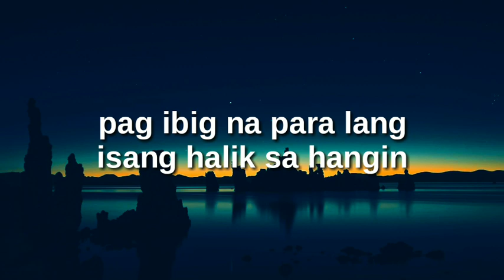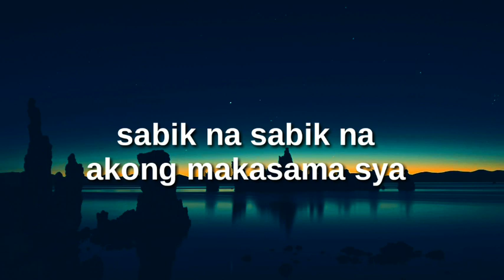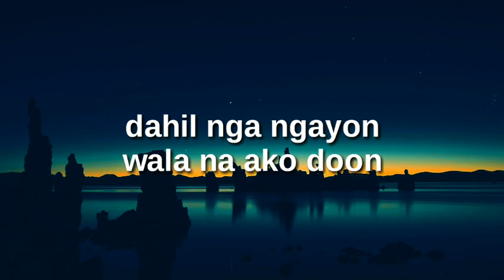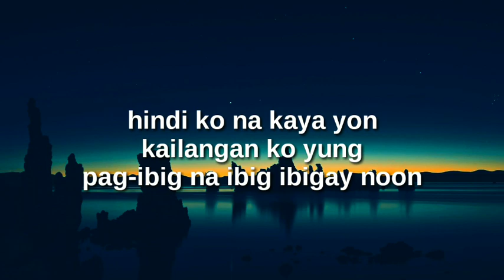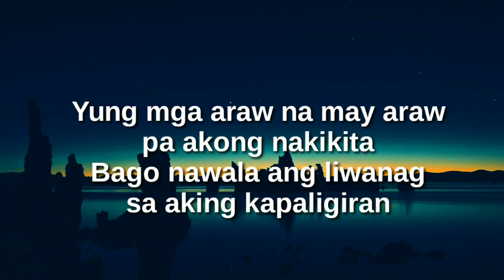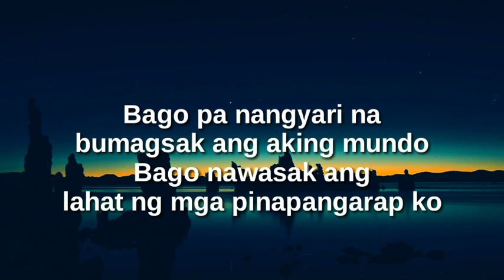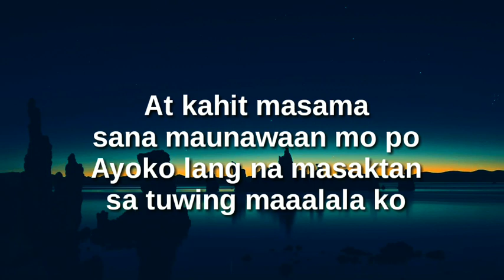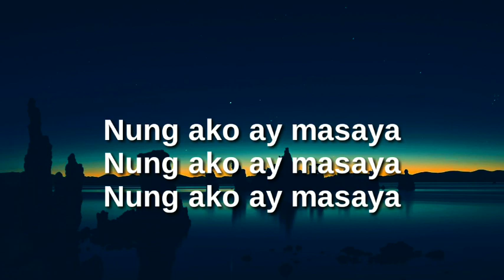Kz Tandingan - Halik Sa Hangin - Ost The Killer Bride"Lyrics Video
Thiis song is not mine
Just want to promote the song and the artist
Credit this original music video

Artist
Kz Tandingan

Lyrics
Ang ikli ng panahon na binigay sa amin
Pag-ibig na para lang isang halik sa hangin

Sandali lang nabuhay ang pusong ito
At ngayon nagdurugo

Dahil nga ngayon wala na ako doon
Sa piling niya mayroon
Pag-asa pa ba
Sana lang ay magkaroon
Isa pang pagkakataon
Na ibalik pa ang kahapon
Nung kasama ko siya
Nung ako ay masaya

Sabik na sabik na akong
makasama siya
Gusto kong humalik sa
labi at mga pisngi niya
Pwede bang ibalik pa
yung pag-ibig naming dal’wa
O wala na talaga

Napakasakit ng dinaranas ko ngayon
Para bang ako’y sinaksak at sa puso ko’y binaon
Ang pinakamahaba at makalawang na balisong
Para din wala ng buhay ang katawan ko
Bulong ng bulong ng bulong ang hangin
Tapusin ko na itong paghihirap ko
Mahirap harapin ang panahon kung wala na siya talaga sakin
Hindi ko na kaya yon
Kailangan ko yung pag-ibig na ibig ibigay noon
Yung mga araw na may araw pa akong nakikita
Bago nawala ang liwanag sa aking kapaligiran
Bago pa nangyari na bumagsak ang aking mundo
Bago nawasak ang lahat ng mga pinapangarap ko
Di ko na yata talaga kaya manatiling ganito
Naubusan nako ng luha umiiyak ng dugo
At kahit masama sana maunawaan mo po
Ayoko lang na masaktan sa tuwing maaalala ko

Ang ikli ng panahon
na binigay sa amin
Pag-ibig na para lang
isang halik sa hangin